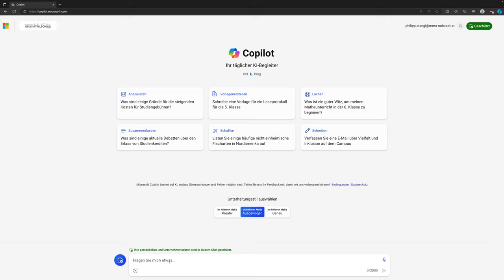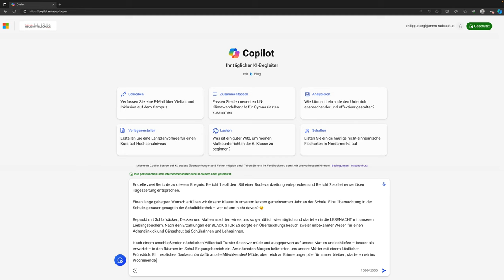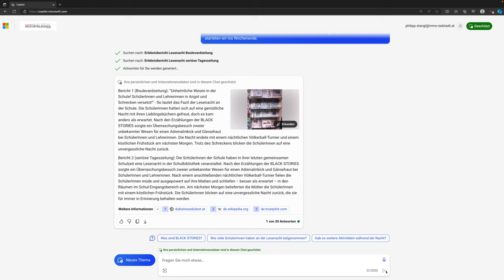Texte erstellen und übersetzen | Microsoft Copilot | mathematik.rocks | Phil Stangl